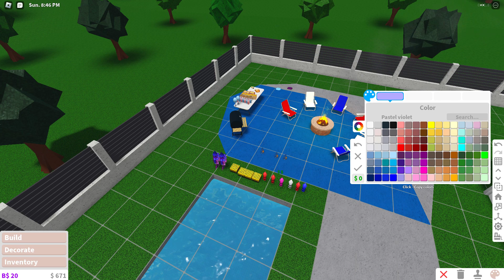Roblox Bloxburg 4 of July